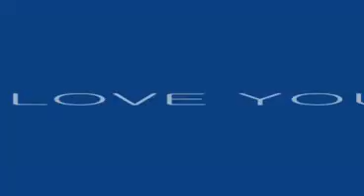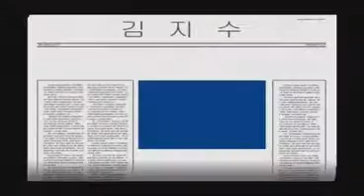[Kim Jisoo] I Love You practice (Position) Cover 김지수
Jisoo, probably practicing for the competition?
Back in high school! =)